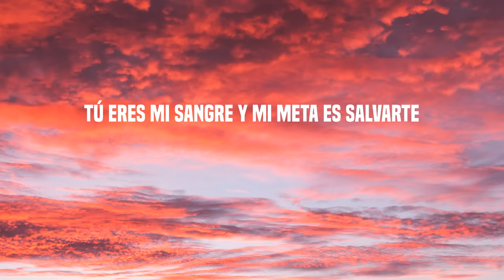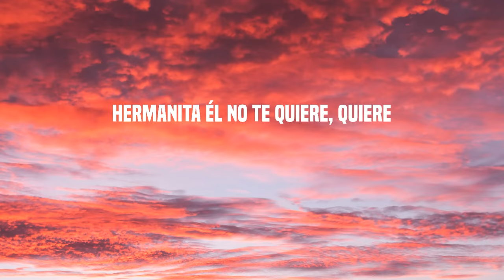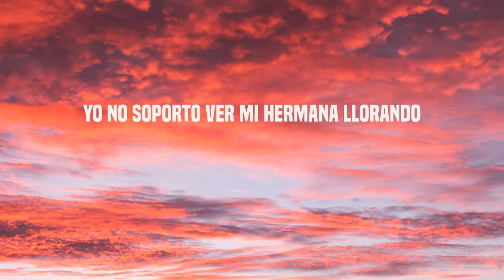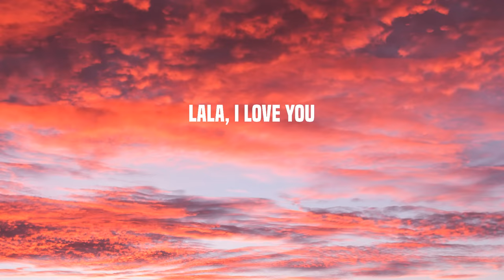Aventura - Hermanita (Letra/Lyrics)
Lyrics:

Aventura
Como pasan los años
Ayer eramos niños
Mami y papi luchaban por nuestro porvenir
Tú cuidabas de mi
Hoy yo velo por ti
Hermanita te adoro sé que no eres feliz
Otro golpe en la cara
Esto es cada semana
Y como siempre una excusa que tú ganas al fin
Que él se burle de ti
Pero que hago yo aquí
Aunque quiero ayudarte tú lo aceptas así
Tú eres mi sangre y mi meta es salvarte
Y rezo por ti
Hermanita él no te quiere, quiere
Tiene como veinte mujeres
Y tú lo ves
Te maltrata luego tú lo defiendes
Dale mente no te conviene
Que no lo ves
Lloras, cada vez que te pega
Lloras, me da rabia y pena
Lloras, como siento tu temor
Lloras, en sus manos puedes morir
Lloras, ese hombre te hace sufrir
Lloras, él te hizo ese moretón
Lloras, cuando escupe tu cara
Lloras, y con malas palabras
Lloras, él se siente superior
Ese hombre es un animal
Un cobarde sin dignidad
Por pegarle a una mujer
Él no es digno de que tanto lo ames
Piensa bien, tú eres la culpable
Y tú lo vez
Ladies, keep your head up
Come on
Holla back
Mis sobrinos no deben
Ver su mami correr
En tu casa hay un monstruo y tú duermes con él
Anda y cuenta las horas
Que te ha hecho feliz
Luego cuenta los años que te ha hecho sufrir
Yo no soporto ver mi hermana llorando
Ese hombre es una rata
No existe hombre que pueda obligarte
A estar con él puedes alejarte
No es respeto lo que yo veo es miedo
Tú le temes a ese perro
Lloras, cuando llega a la casa
Lloras, como un perro borracho
Lloras, y te pega sin razón
Lloras, y los niños solo lo ven
Lloras, y le gritan daddy no
Lloras, no le pegues otra vez
Lloras, ese tipo te humilla
Lloras, y te habla mentiras
Lloras, él no tiene corazón
Debería mejor cambiar
Que me venga a mi a pegar
Yo lo pongo en su lugar
We know better
Lala, I love you
Your little brother got your back
Romeo